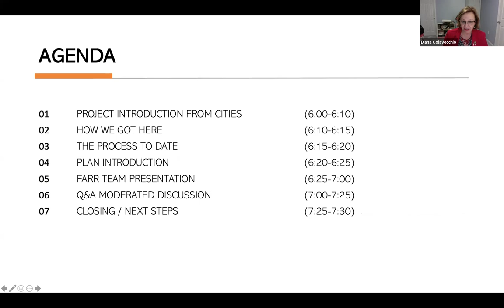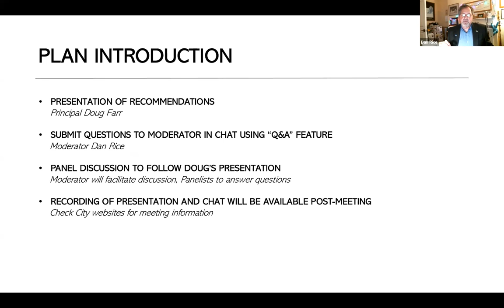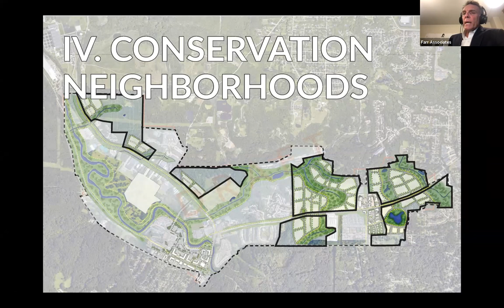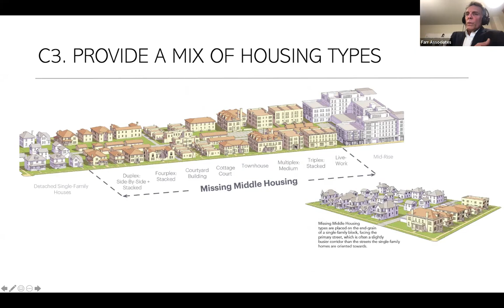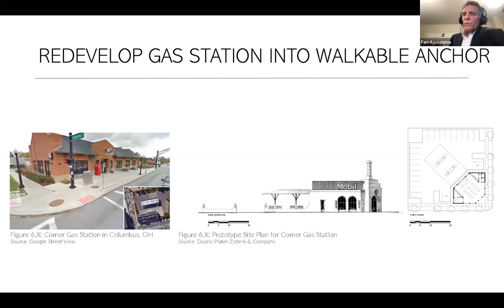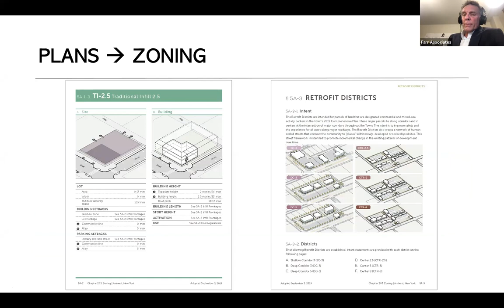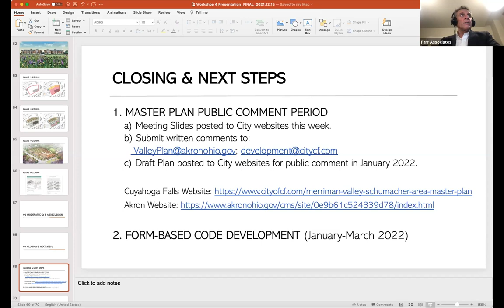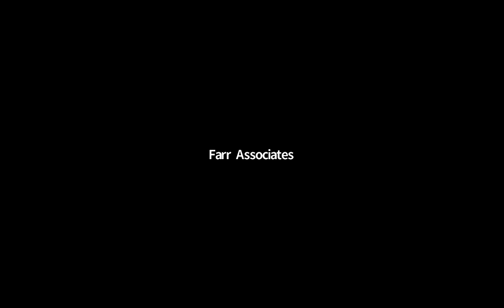Merriman Valley - Schumacher Area Master Plan - Public Meeting 12.15.21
On Dec. 15, 2021, Akron Mayor Dan Horrigan and Cuyahoga Falls Mayor Don Walters held a virtual public meeting with urban planning consultant Farr Associates to discuss the draft Merriman Valley - Schumacher Area Master Plan. The key findings and recommendations of the draft plan were presented in a slide deck. Participants were able to ask questions of the consultant team at the conclusion of the presentation. The feedback and discussion will be used to further revise and refine the draft plan which will be issued to the public in early 2022.